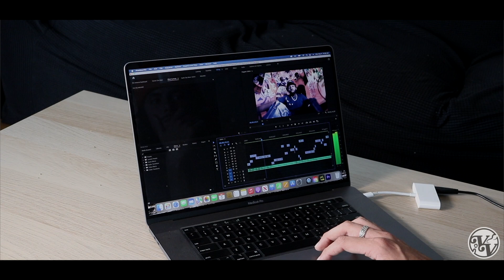What's In My VV Bag - Jacc James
What's inside Chicago photographer, Jacc James, bag!
Bag made by Kyew (@kyewsworld )

TIME STAMPS
Photography 0:22
Music 2:19
Videography and editing 3:31
Skating 5:20